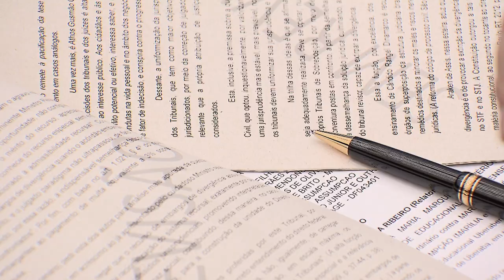Clique STJ - Contrato locador 22/06/2018)